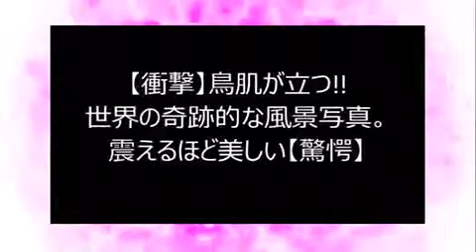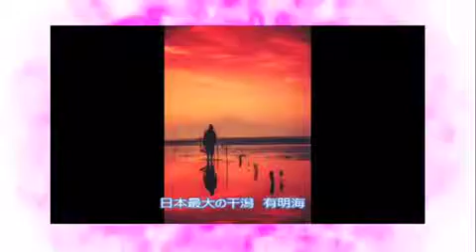【衝撃】美しすぎる！世界の奇跡的な風景写真【世界の絶景・観光名所特集】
美しすぎる世界の奇跡的な風景写真です。
【絶景】死ぬまでに行きたい！日本の美しい風景②【世界の絶景・観光名所特集】

【絶景 まとめ】死ぬまでに行きたい！世界の美しい街 画像集【世界の絶景・観光名所特集】

【お城】一度は訪れてみたいヨーロッパのお城20選【世界の絶景・観光名所特集】

【絶景 厳選】死ぬまでに行きたい！世界の絶景・綺麗な風景画像集100枚【世界の絶景・観光名所特集】